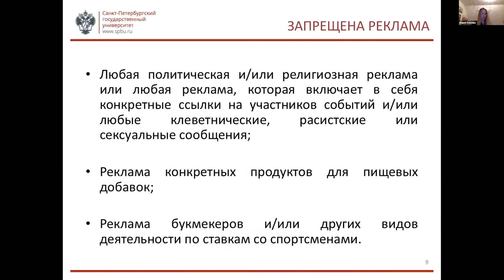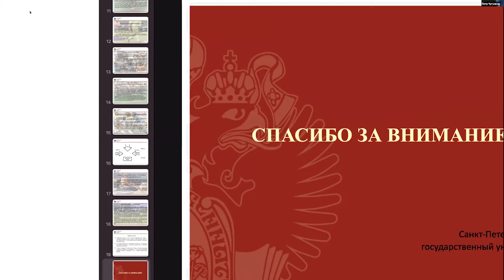Новости СПбГУ: «Современные вызовы в сфере спорта: проблемы теории и практики спортивного права»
«5 часов на одном дыхании», - так один из участников оценил межвузовскую научно-практическую конференцию «Современные вызовы в сфере спорта: проблемы теории и практики спортивного права», прошедшую в онлайн – формате 9 декабря. Студенты из разных российских вузов обсудили важнейшие правовые проблемы в сфере спортивного права. Организаторами конференции выступили Санкт-Петербургский государственный университет, Юридический факультет МГУ и Российский международный олимпийский университет.